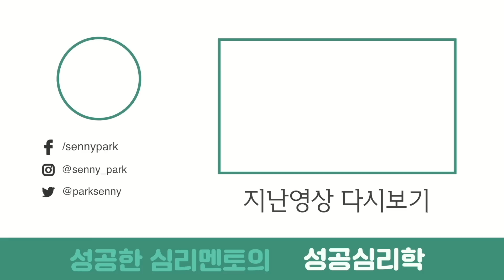한국사회에서 성공하고 부자가 되려면 반드시 알아야할 심리특성 / 박세니 마인드코칭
1️⃣20만 독자를 감동시킨 베스트셀러 작가, 박세니

✨'어웨이크' 도서 구매하기

✨'멘탈을 바꿔야 인생이 바뀐다' 도서 구매하기

2️⃣ 깨어난 자들의 커뮤니티, 어웨이커 클럽 멤버십

3️⃣ 2004년부터 현재까지, 수만 명의 인생을 바꾼 전설의 심리수업

✨쎈멘탈 현장 강의

✨쎈멘탈 온라인 강의

💕 어떤 영역에서든 큰 결실을 내기 위해서는 반드시 강력한 멘탈을 가지고 있어야 합니다. 세계 최고의 자리에 있는 사람들 중 멘탈이 약한 사람은 없습니다.

20대 때부터 사람들의 무의식을 변화시키며, 멋진 삶을 살아가도록 돕는 일을 해왔습니다. 저는 “생각만 해도 이루어진다”, “나는 무조건 잘 된다” 등의 실체 없는 긍정주의자가 아닙니다.

실전으로 부딪히는 방법, 성과를 내는 방법을 알려드리겠습니다. 박세니마인드코칭의 컨텐츠를 정주행하시는 것 만으로도 학업, 사업, 일상 등 모든 영역에서 큰 결실을 내실 수 있으리라 확신합니다.

한국인은 성공하기 힘들다?
정말일까요? 그렇다면 무엇때문일까요?
선생님의 강의에서 확인해 보세요.

개인상담 및 센터그룹지도 문의 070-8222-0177 혹은
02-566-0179로 문의 주시면 됩니다. 감사합니다.
서울 강남구 선릉로 513  9층 (선릉역 7번출구)